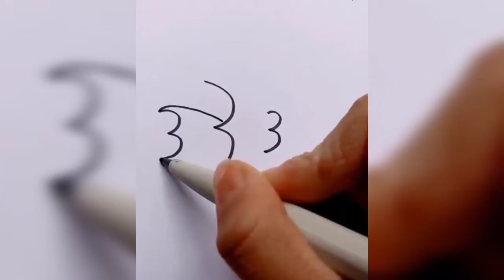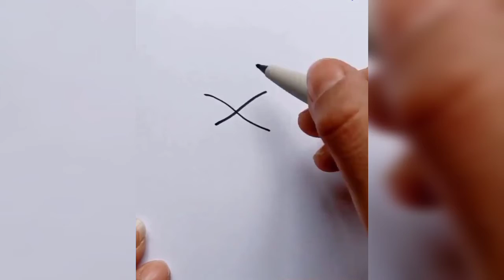12 Simple Pencil Drawings For Kids || 12 Easy Pencil Drawings For Kids || 12 Simple Drawing For Kids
12 Simple Pencil Drawings For Kids || 12 Easy Pencil Drawings For Kids || 12 Simple Drawing For Kids